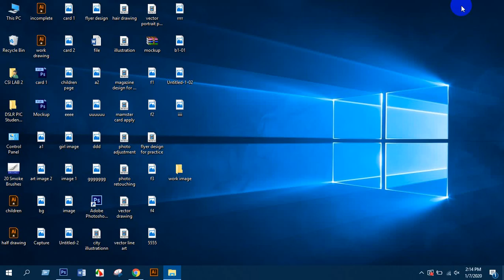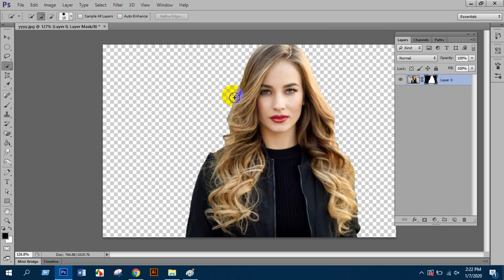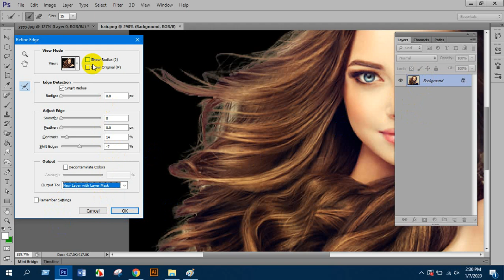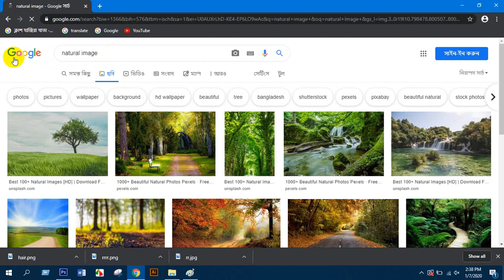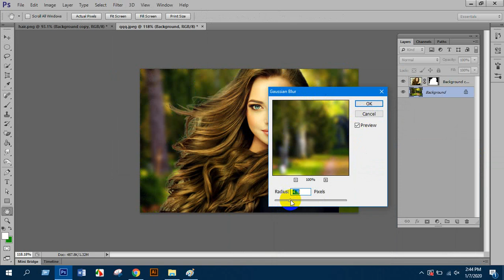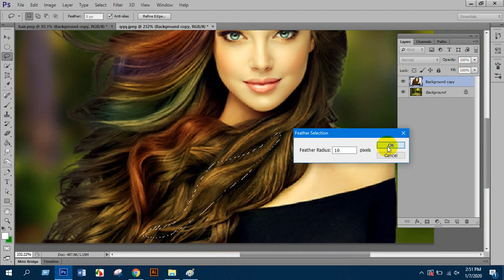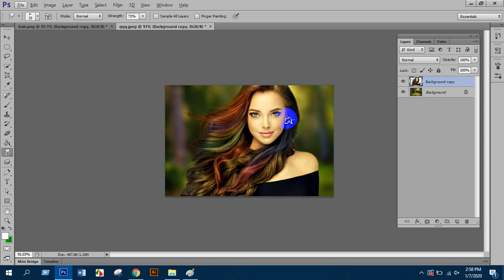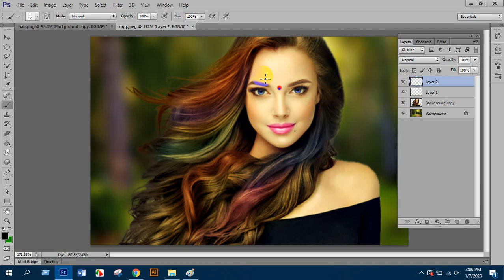Photo editing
Creating a list of top keywords related to photo editing can be helpful for search engine optimization (SEO) or for organizing content. Here's a list of 50 keywords related to photo editing:

Photo retouching
Image enhancement
Color correction
Photo manipulation
Background removal
Photoshop editing
Photo restoration
Portrait editing
Clipping path
Image cropping
Contrast adjustment
Saturation correction
HDR editing
Shadow creation
Noise reduction
Photo filters
Vintage photo editing
Beauty retouching
Skin retouching
Digital art editing
Photo effects
Texture overlay
Photo blending
Double exposure
Collage creation
Matte painting
Panorama stitching
Watermark removal
Photo resizing
Batch editing
RAW photo editing
Black and white conversion
Graffiti overlay
Artistic photo editing
Graphic design editing
Photo montage
Pop art editing
Surreal photo editing
Abstract photo editing
Oil painting effect
Line drawing effect
Typography on photos
Digital collage
Lightroom presets
Photo stitching
Remember, this is not an exhaustive list, and you can customize it based on your specific needs and target audience. Additionally, consider including location-specific keywords or niche-specific terms to further refine your list.